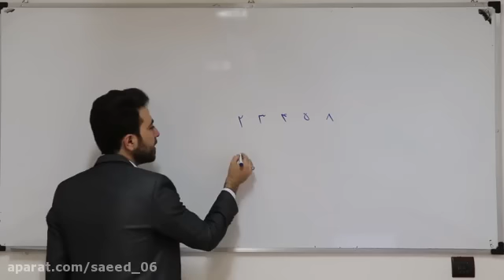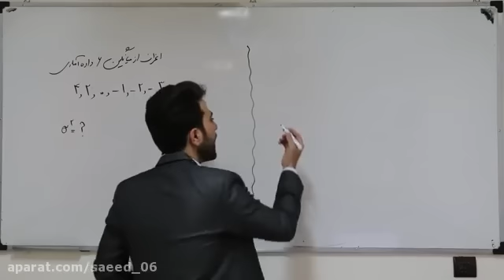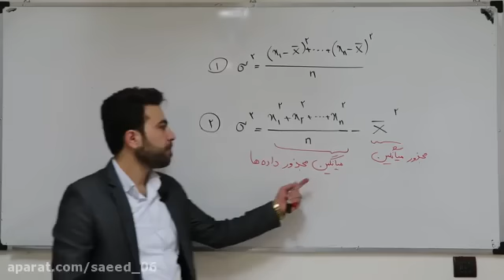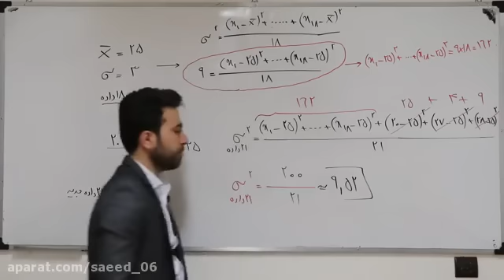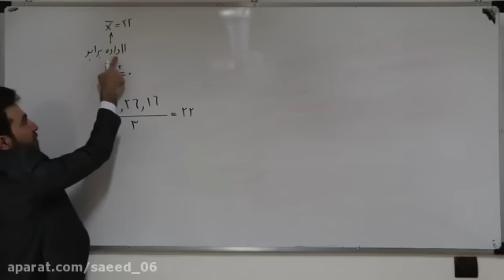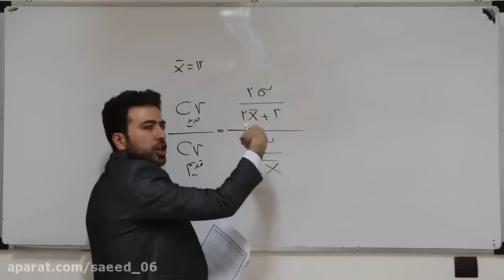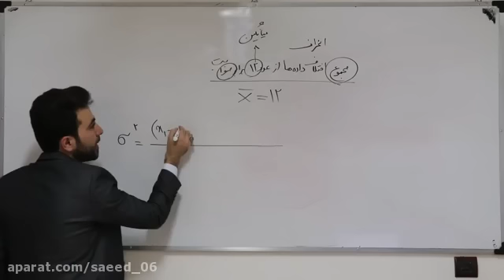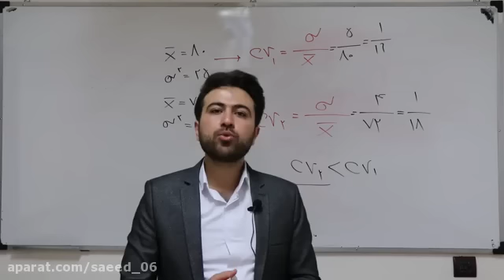Session 2 statistics at Ustad Shahriyar High School by Professor Rahmani